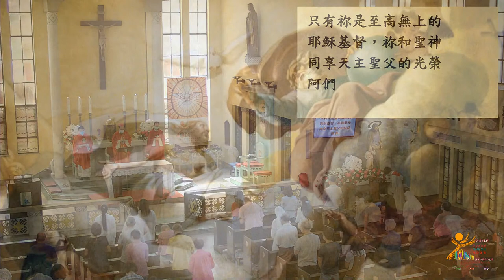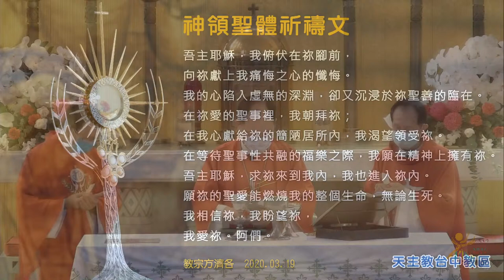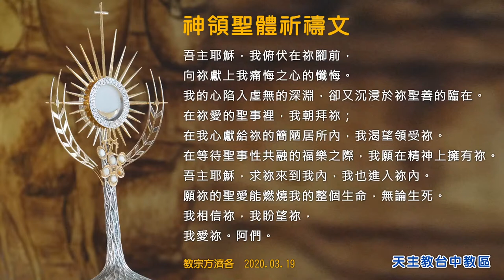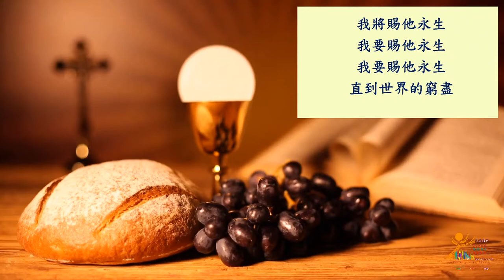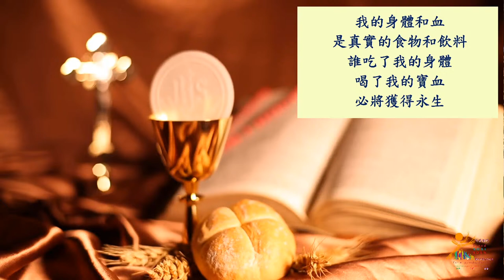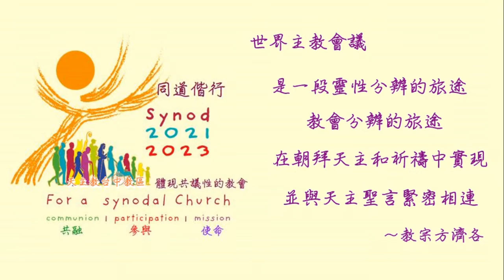台中教區開啟2023世界主教代表會議教區階段感恩祭 主禮：蘇耀文主教 時間：2021.10.17(日) 上午10:00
直播地點：耶穌救主主教座堂

主禮：蘇耀文 主教

進堂曲：伏求聖神 3:00
讀經一  11:49
答唱詠  14:17
讀經二 18:40
福音&講道 22:48
奉獻曲：所有全奉獻 56:20
領主曲：我是生命之糧 1:15:56
謝主曲：世界真光 1:20:46
為世界主教代表會議祈禱文 1:23:23
禮成曲：祢是道路、真理、生命 1:27:40

恭讀聖瑪竇福音 (五 13-16)
　　（你們是世界的光）
那時候，耶穌對門徒們說：
「你們是地上的鹽，鹽若失了味，怎麼使它再鹹呢？
　它便毫無用途，只好抛在外邊，任人踐踏罷了。
　你們是世界的光；建在山上的城，是無法遮蓋的。
　人點了燈，不會放在斗底下，而是放在燈臺上，
　照耀全屋的人。照樣，你們的光也應當在人面前照耀，
　使他們看見你們的好行為，光榮你們天上的父。」